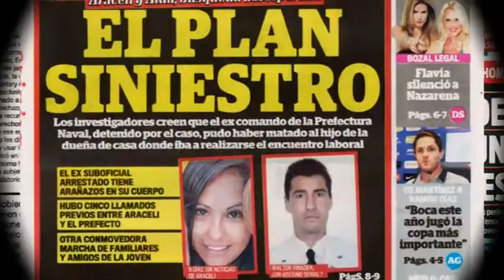Noticias - "El auge de la agenda policial"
La creciente inclusión de noticias vinculadas a la inseguridad en la agenda de los medios es una tendencia que se ha profundizado en los últimos 5 años.
La crisis de la seguridad figura, en todos los sondeos, como la preocupación más relevante de la sociedad y ha tenido decisiva influencia en las últimas elecciones PASO.